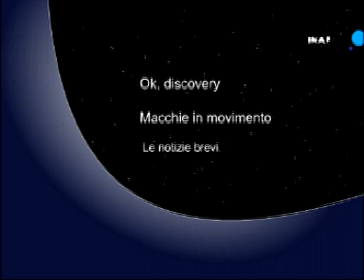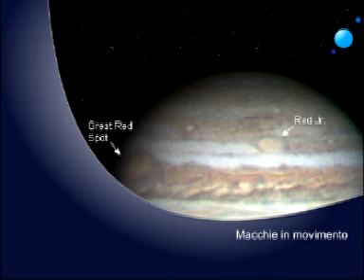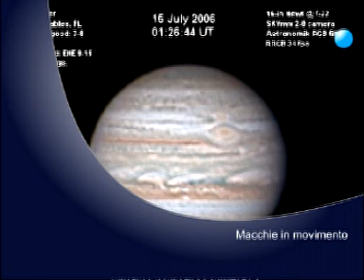urania 21/07/06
Urania è il notiziario settimanale che parla di astronomia e astrofisica curato dall'Istituto Nazionale di Astrofisica